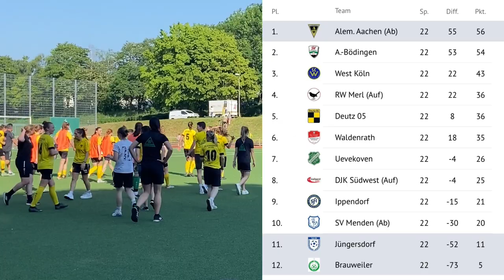Unbesiegt zur Meisterschaft | Frauen-Mittelrheinliga | Alemannia Aachen - SV Allner-Bödingen 1:1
Nachdem die Alemannia den Regionalliga-Aufstieg perfekt gemacht hatte, da der Gegner SV Allner-Bödingen keine Lizenz beantragt hatte, gab es am letzten Spieltag das Spitzenduell um die Meisterschaft in der Frauen-Mittelrheinliga. Und der Gast zeigte schnell warum er dort oben hingehört und verlangte unseren Ladys alles ab. Mit dem letzten Biss schaffte die Alemannia aber den benötigten Punkt um sich auch die Meisterschaft der Mittelrheinliga zu sichern. Somit gibt es keinen Zweifel an den Aufstieg in die Regionalliga, wo man nach einjähriger Abstinenz wieder zurückkehrt.

Herzlichen Glückwunsch Ladys :-)

Hier auf meinem Kanal findet ihr eine Menge Videos die sich mit meinem Lieblingsfußballverein TSV 1900 Alemannia Aachen befassen.
Ob Spielzusammenfassungen, Testspiele, Training, Interviews, Videos rund um den Tivoli. All das gibt hier auf meinem Kanal zu finden. Von Fans für Fans.
Viel Spaß auf meinen Kanal, hinterlasst gerne ein Abo wenn euch die Videos gefallen.

💛 Hier kannst Du mit einer Spende unterstützen:
🖤 Hör mal rein in den Audiopocast:
💛 Playlist: Spielzusammenfassungen - alle Heimspiele (und manchmal auswärts)

🖤 Die hier verwendete Musik stammt Youtube
💛 Musiktitel: Soulicious - Dyalla